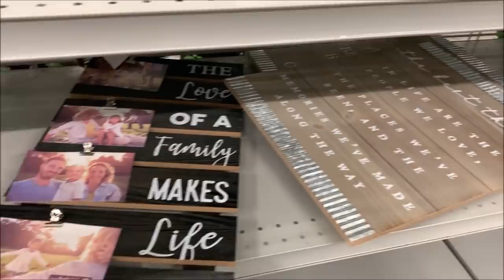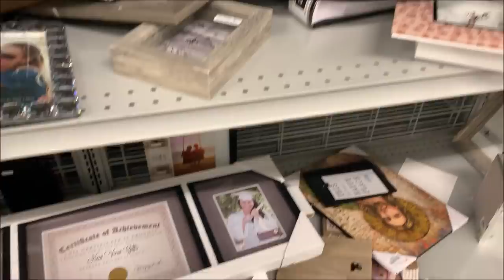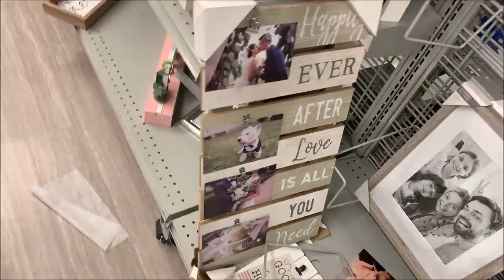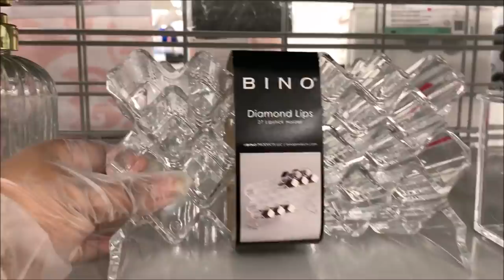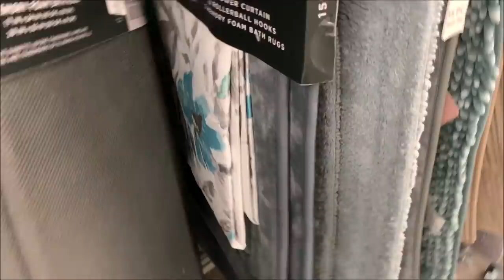Burlington Home Decor * Bathroom Accessories | Shop With Me 2021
Hi Everyone! Shop with me at Burlington Coat Factory. Burlington has so many beautiful decorative flowers, artificial plants, large trees & greenery. I've found some nice gorgeous crystal bling decor pieces at Burlington. I loved those bling crystal mirror trays, candle holders, vases,  candles, photo frames & more home decor pieces. They've some nice bathroom decor sets, bathroom accessories, soap dispenser sets, canister, apothecary jars, mirror vanity trays, glam bling mirror tray, storage organizers, laundry baskets, bath sets, shower curtains, bath towels, bath rug sets & more. Come with me.. Hope you'll enjoy the video.😍